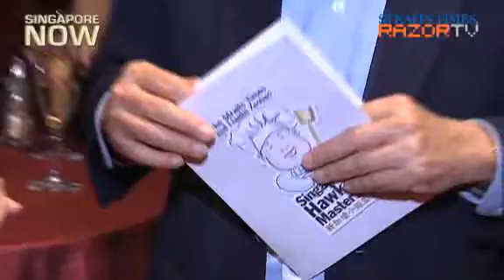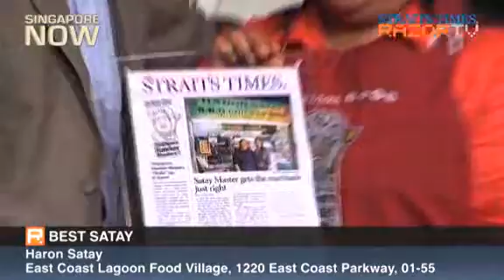Best Prata in Singapore (Singapore Hawker Masters 2011 Pt 1)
Casuarina Prata has been voted the Best Prata for the Singapore Hawker Masters 2011. Their crispy prata and savoury curry has been a hit with Singaporeans over the past 25 years. We find out what the secret is behind their evergreen popularity.